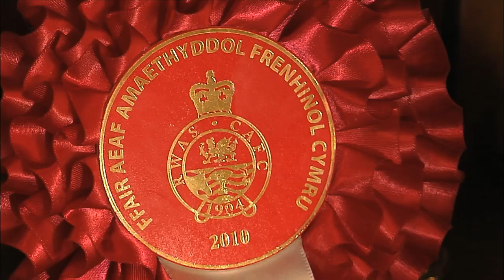Dafydd Lewis, Cwrt-y-Cadno 11/ 4 / 2011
Terwyn Davies sy'n ymweld a Dafydd Lewis a'r teulu yng Nghwrt-y-Cadno - bridiwr defaid Beltex o fri a phencampwr yn y Ffair Aeaf yn 2010 / Terwyn Davies visits Dafydd Lewis and his family from Cwrt-y-Cadno, Carmarthenshire - a well-known Beltex sheep breeder and a 2010 Winter Fair champion